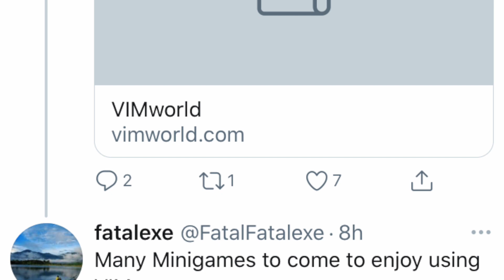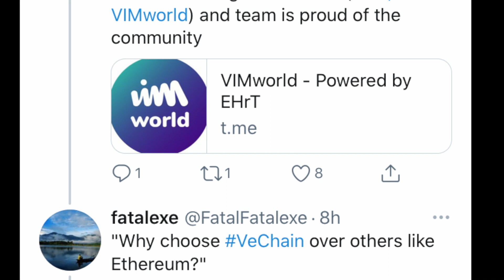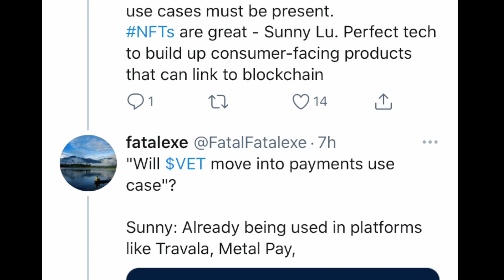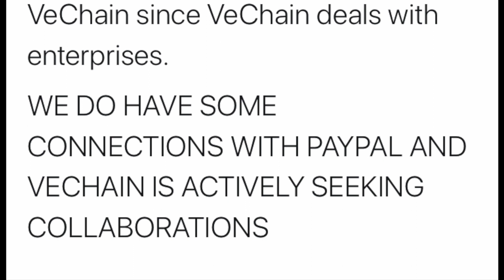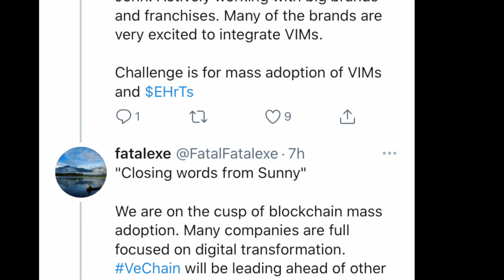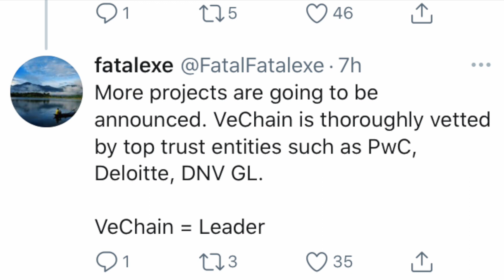Vechain VimWorld AMA Key Facts! PayPal/Governments/Enterprises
Key facts from the very recent AMA of Vechain and VimWorld! $Vet $Ehrt...